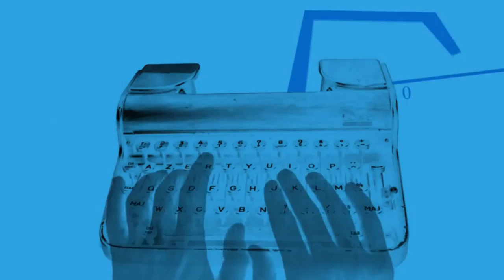GDPR NOV 2018